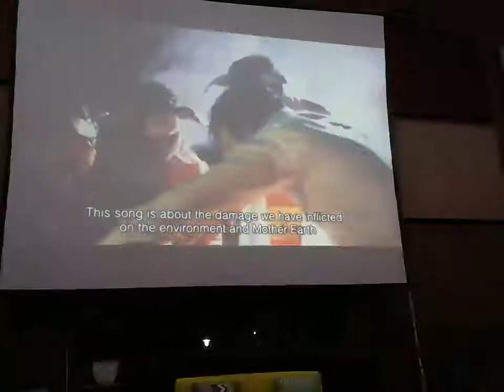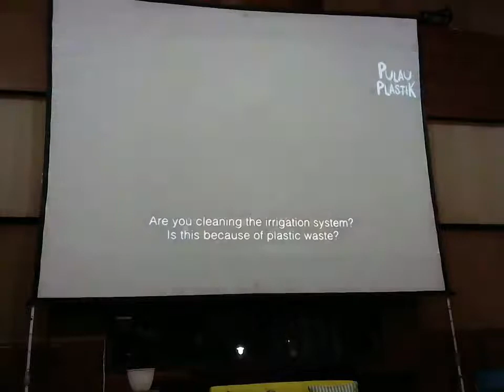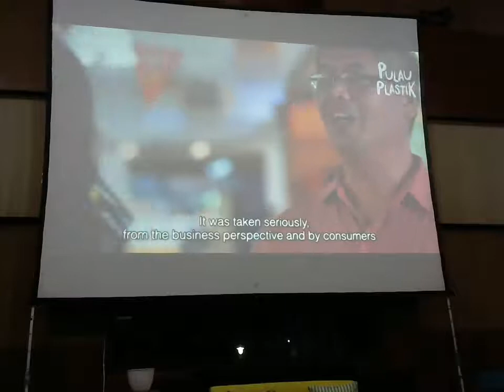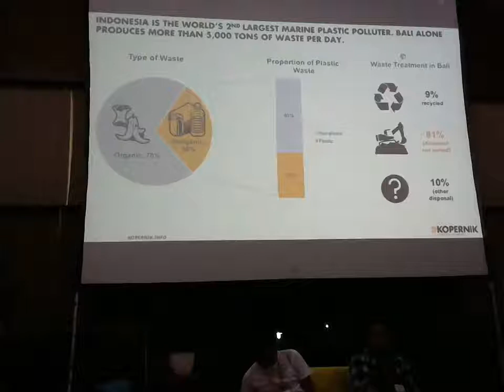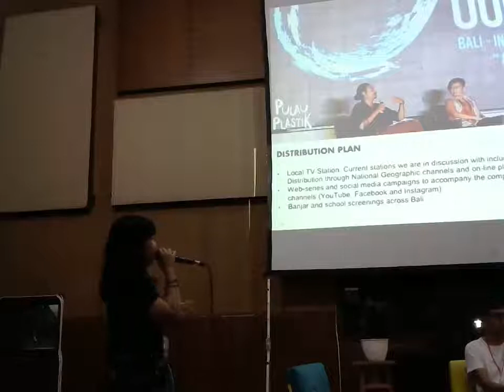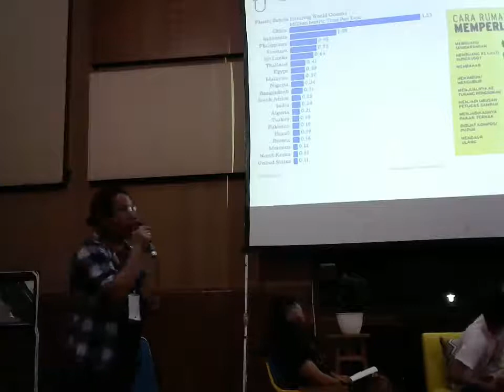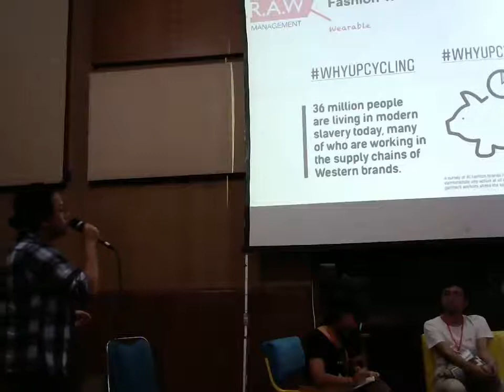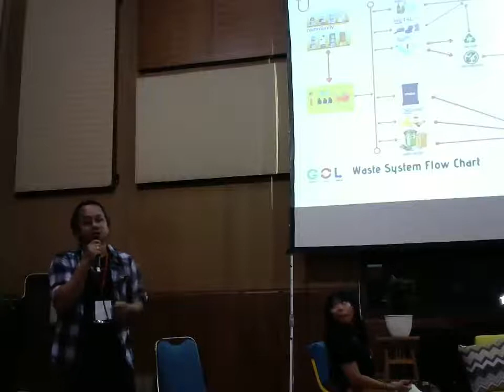The 6th Urban Social Forum - Panel 06: Plastic Waste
‘Pulau Plastik’ (Plastic Island) : Tackling Our Plastic Waste Problem Through Reducing and Recycling

In November 2017, a “garbage emergency” was declared in Bali after many of the beaches popular with tourists were inundated with trash. It is estimated that the island of Bali alone contributes up to 110,000 tonnes of plastic waste annually. Similar with other major cities in Indonesia, single-use plastic packaging is very popular in Bali with plastic bags, bottles, and beauty product sachets used heavily across the island. In its war against plastic, Kopernik (a foundation based in Ubud, Bali) identifies two key strategies to address the plastic waste problem: 1) prevention through reduction in plastic waste consumption and 2) mitigation through the establishment of better practices and policies to recycle the plastic waste that’s already been produced. The panel will reflect on these two strategies and invite participants to gain a greater understanding of the plastic waste problem in Indonesian cities, especially tourist cities like Ubud and Solo, as well as the practice of waste separation and disposal by households. It also aims for Increased community activism in order to influence government policy change that substantially limits plastic bag and packaging use. Finally, it aims for a better understanding of the current challenges and opportunities in plastic recycling and processing technique in Indonesia.